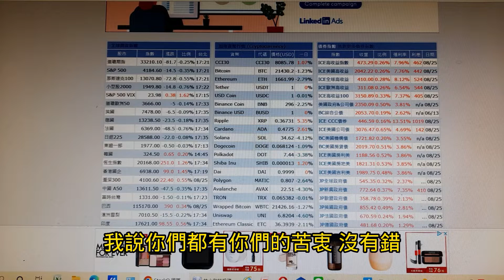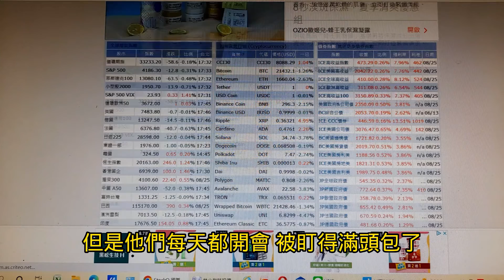你投資基金聽專家的建議有賺到錢嗎?沒有的話還是靠自己吧!~【投資日記之307】